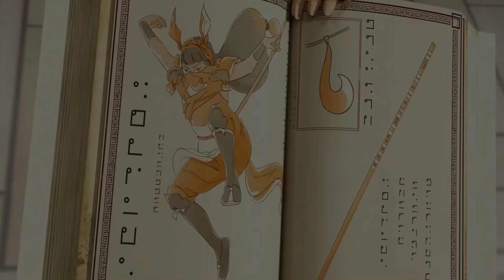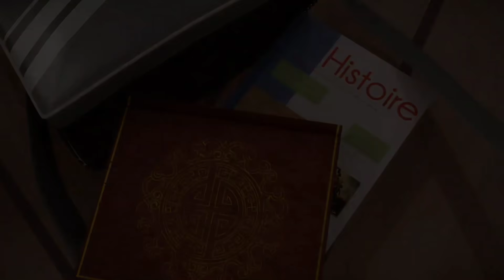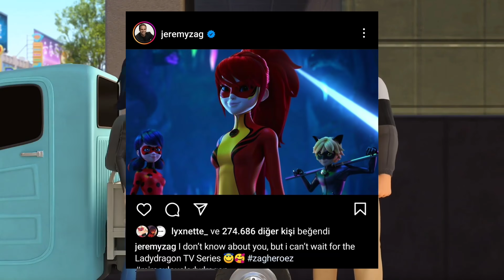LİLA'NIN KORKTUĞU ŞEY NEYDİ!?🐞♾️ - LİLA VE FEİ BİRLİK? - 6. SEZON TEORİLERİ!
Salam millet ben Mucizevi Lord, Hoşgeldiniz!
Mucizevi Lord sıklıka Miraculous (Mucize Uğur Böceği ile Kara Kedi) içerikleri üreten biri.
Bu kadar yeterli bence 🤏🙃

Mucize UğurBöceğiileKaraKedi DisneyChannelTR Miraculous Ladybug CatNoir MLBS5 MiraculousSeason5 MiraculousWorld MiraculousNewYork MiraculousShangai mucize uğur böceği i̇le kara kedi 5. sezon,
mucize uğur böceği ile kara kedi 5. sezon açılışı,
mucize uğur böceği ile kara kedi 5 sezon bölüm listesi,
mucize uğur böceği ile kara kedi 5. sezon bölüm isimleri,
mucize uğur böceği ile kara kedi 5 sezon bölüm,
mucize uğur böceği ile kara kedi sezon 5 bölüm 1,
mucize uğur böceği ile kara kedi 5 ci sezon,
disney channel mucize uğur böceği ile kara kedi 5. sezon,
mucize uğur böceği ile kara kedi 5 sezon türkçe dublaj,
mucize ugur bocegi ile kara kedi 5.sezon 1.bolum türkçe dublaj,
mucize uğur böceği ile kara kedi 5. sezon evolution,
mucize uğur böceği ile kara kedi 5 sezon fragmanı,
mucize uğur böceği ile kara kedi 5.sezon fragman,
mucize uğur böceği ile kara kedi 5 sezon final,
mucize uğur böceği ile kara kedi 5 sezon full izle,
mucize uğur böceği ile kara kedi 5 sezon izle,
mucize uğur böceği ile kara kedi 5 sezon ilk bölüm,
mucize uğur böceği ile kara kedi 5. sezon jenerik,
mucize uğur böceği i̇le kara kedi 5. sezon music,
mucize uğur böceği i̇le kara kedi 5. sezon movie,
mucize uğur böceği i̇le kara kedi 5. sezon mobile,
mucize uğur böceği i̇le kara kedi 5. sezon meme,
mucize uğur böceği ile kara kedi 5. sezon ne zaman,
mucize uğur böceği ile kara kedi 5 sezon neler olacak,
mucize uğur böceği ile kara kedinin 5 sezonu,
mucize uğur böceği ve kara kedinin 5 sezonu,
mucize uğur böceği ile kara kedi 5. sezon özet,
mucize uğur böceği ile kara kedi 4. sezon part 5,
mucize uğur böceği ile kara kedi 5. sezon son bölüm,
mucize uğur böceği ile kara kedi 5. sezon spoiler,
mucize uğur böceği ile kara kedi 5 sezon türkçe,
mucize uğur böceği ile kara kedi 5. sezon tüm bölümler,
mucize uğur böceği ile kara kedi 5. sezon tarihi,
mucize uğur böceği i̇le kara kedi 5. sezon uzbek,
mucize uğur böceği i̇le kara kedi 5. sezon us,
mucize uğur böceği i̇le kara kedi 5. sezon ultimate,
mucize uğur böceği i̇le kara kedi 5. sezon ultra,
mucize uğur böceği i̇le kara kedi 5. sezon ul,
mucize uğur böceği i̇le kara kedi 5. sezon vikings,
mucize uğur böceği i̇le kara kedi 5. sezon video,
mucize uğur böceği i̇le kara kedi 5. sezon version,
mucize uğur böceği i̇le kara kedi 5. sezon xl,
mucize uğur böceği ile kara kedi 5. sezon yeni bölüm,
mucize uğur böceği ile kara kedi 5 sezon yeni bölümler,
mucize uğur böceği i̇le kara kedi 5. sezon 00,
mucize uğur böceği i̇le kara kedi 5. sezon 07,
mucize uğur böceği i̇le kara kedi 5. sezon 01,
mucize uğur böceği i̇le kara kedi 5. sezon 09,
mucize ugur bocegi ile kara kedi 5.sezon 1.bolum,
mucize uğur böceği ile kara kedi 5. sezon 1,
mucize uğur böceği ve kara kedi 5 sezon 2 bölüm,
mucize uğur böceği ve kara kedi 4 sezon 5 bölüm,
mucize ugur bocegi ile karakedi 5.sezon 5.bolum